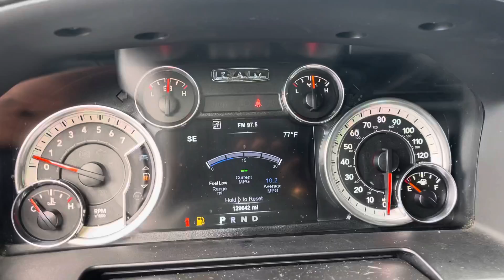2015 Ram 1500 4X4 LOADED